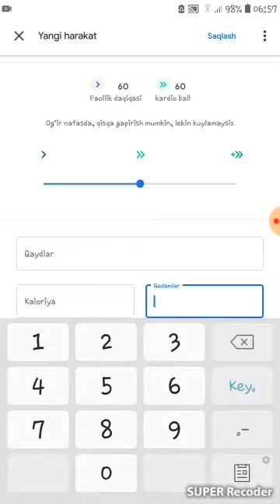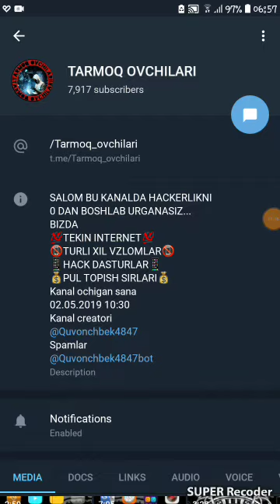BEELINE KUNLIK 100MB TEKINNN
ASSALOMU ALEYKUM UZOQ KUTILGAN VIDEO HAMMA SO'RAGANDI MANA SIZLAR UCHUN MAXSUS
KANALGA OBUNA BO"LIB QOYINGLAR ILTIMOS

MEN BILAN REKLAMA VA BOSHQA SAVOLLAR BO"YICHA BOG'LANISH UCHUN